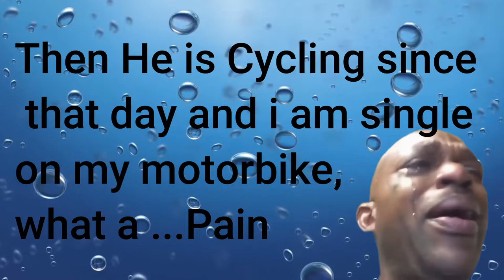Finally got his dream bike😮 || Mountain Bike|| Special Day || BSK Vlog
Hello Everyone,
We expect ur support,